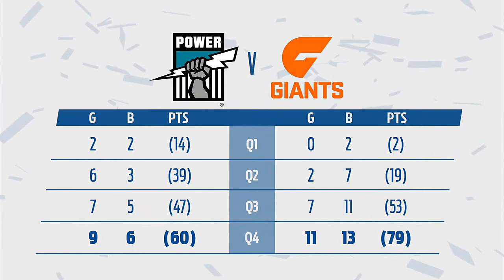Power v Giants highlights - R18, 2016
Highlights from the Power's clash with the Giants at Adelaide Oval.